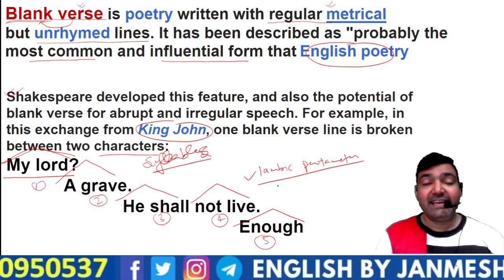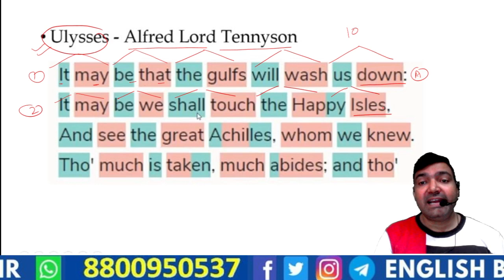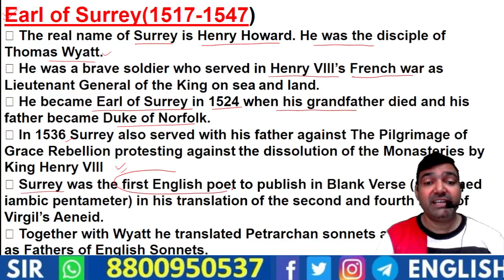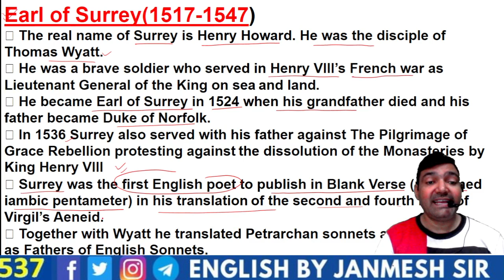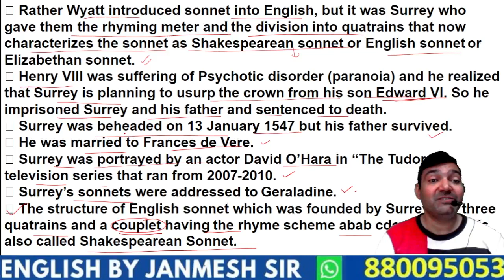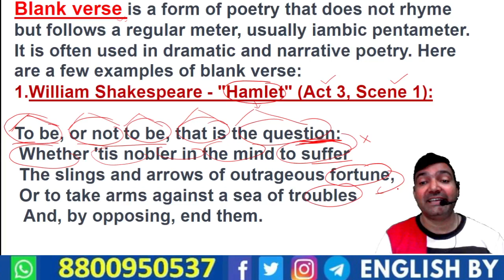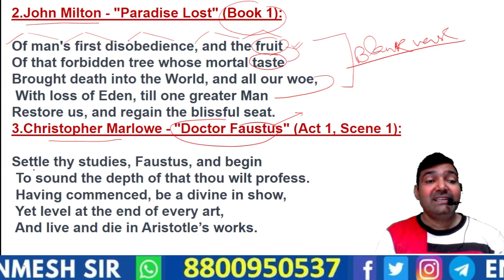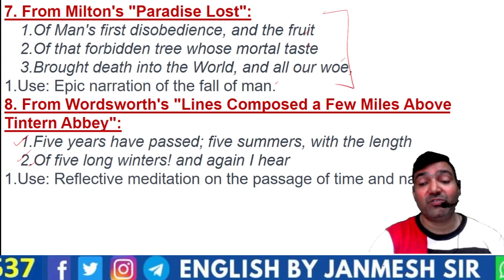BLANK VERSE TOPICS IN ENGLISH LITERATURE DSSSB | KVS | UPTGT/PGT NVS # MPTET-class 5